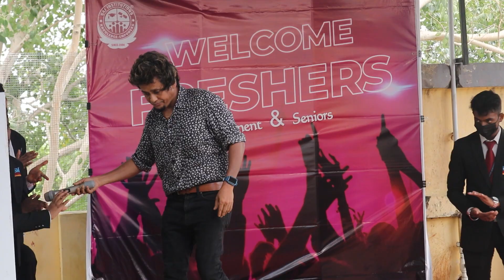Dr Chef VK Motivational Speech - Sai Institutions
Dr chef VK Inspirational speech - Sai institutions